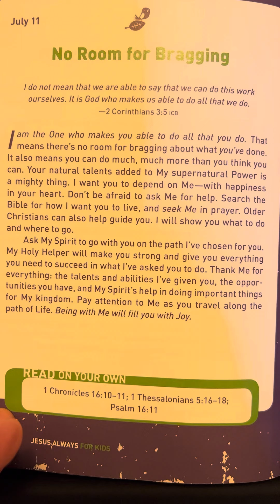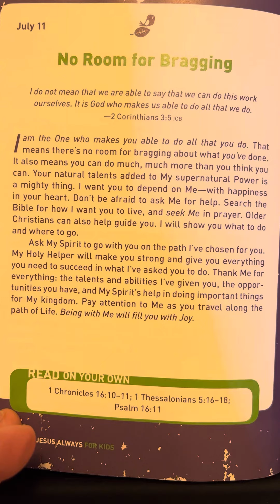July 11 - Jesus Always for Kids